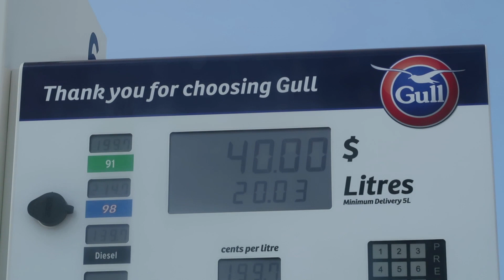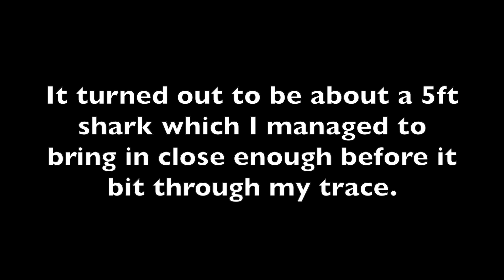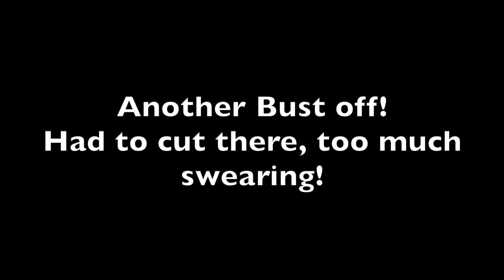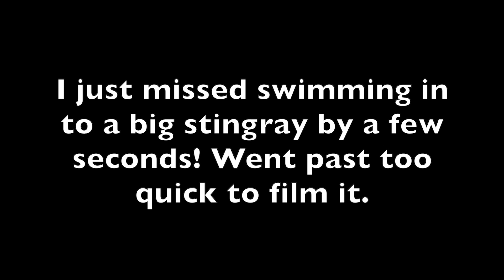Night Fishing & Kina Diving at the Camp New Year's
Heading back to the camp, family coming up for new year's. Do some night fishing then Niamh and I go and gather some kina (I'm trying to get her to wear a snorkel)

👇🏽The awesome people at 4 Seasons BBQ SPA HEAT PATIO Christchurch